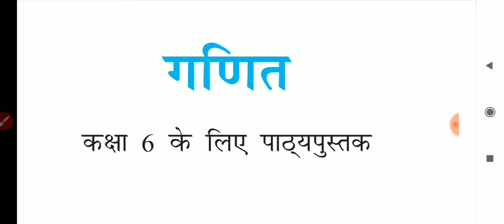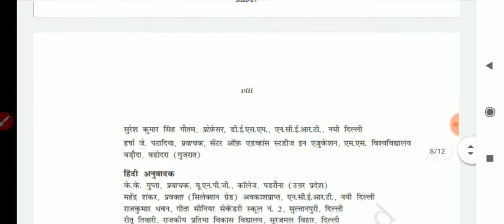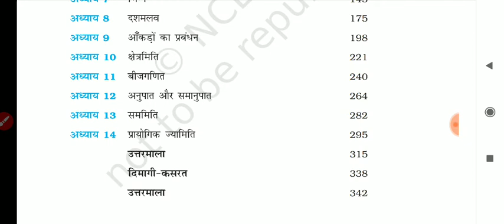गणित : कक्षा -6 के लिए पाठ्य-पुस्तक mathematics NCERT Book review CBSE board